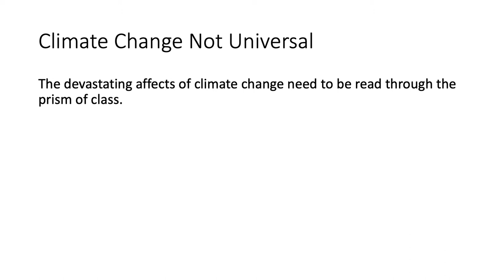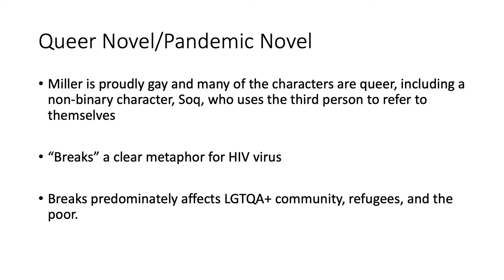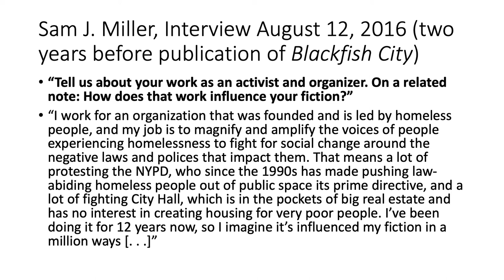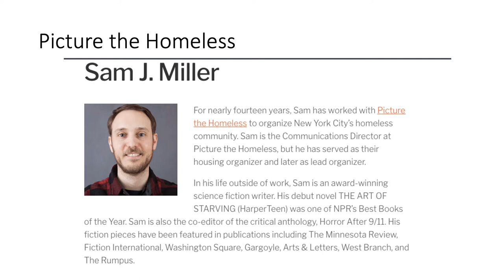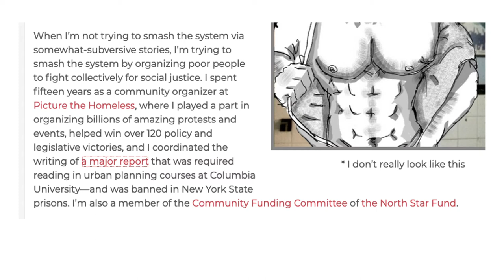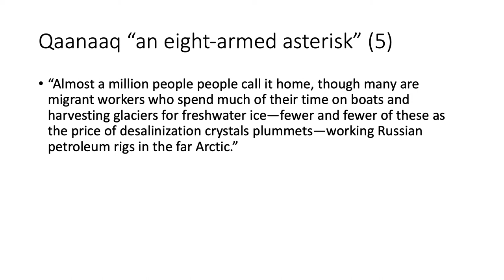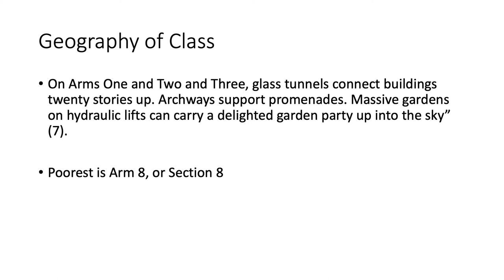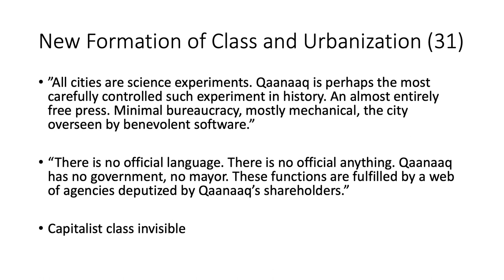Sam J. Miller’s Black Fish